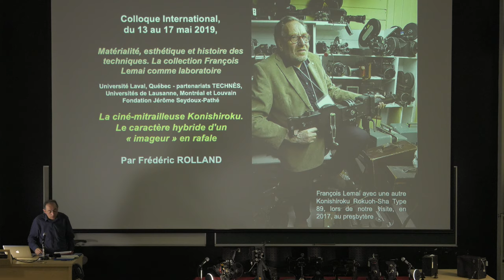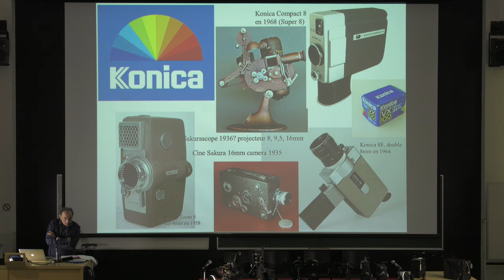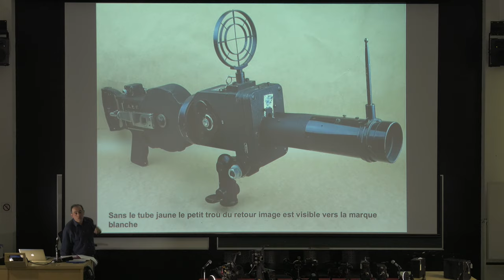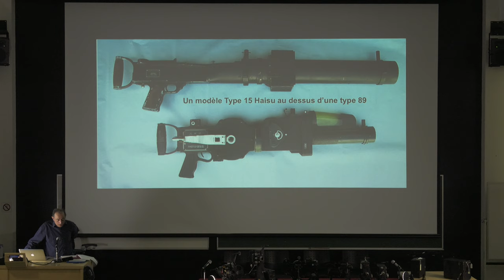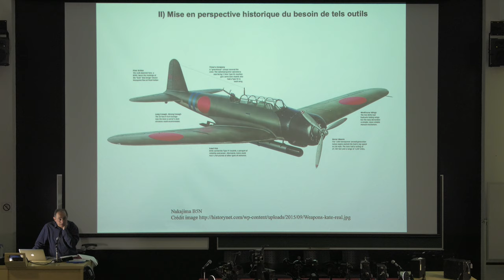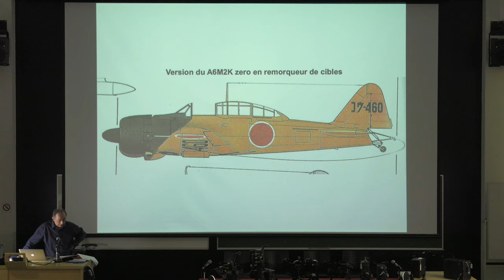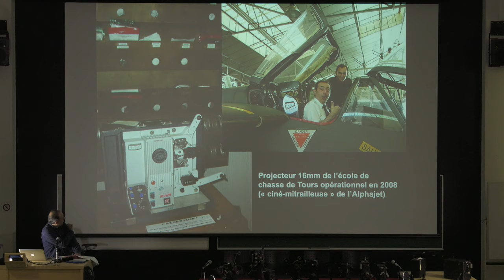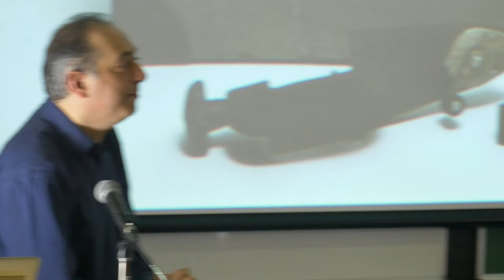Communication Frederic Rolland (Université Paris III) - Collection Lemai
XIII - MACHINES SINGULIÈRES
Président de séance : Louis Pelletier (Université de Montréal, Cinémathèque québécoise)

Communication de Frédéric Rolland, « La ciné-mitrailleuse Konishiroku. Le caractère hybride d'un 'imager' en rafale »